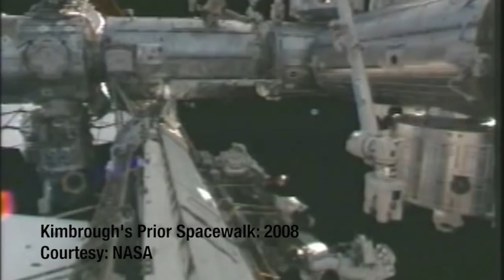GT Alumnus and Space Station Commander Shane Kimbrough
Shane Kimbrough (Operations Research, 1998) is the commander of the International Space Station. He launched to space on October 19 and returns in late February. The interview was done on December 19. The next two months will include more experiments and two planned space walks.

Kimbrough is one of 14 Georgia Tech astronauts.